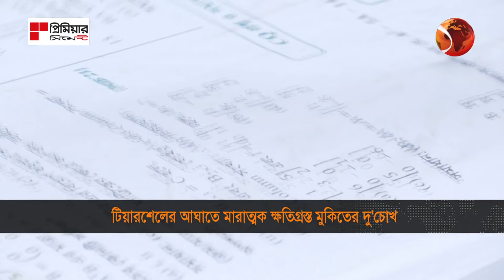পুলিশের টিয়ার শেলেই দৃষ্টি যাবার দশা ছেলের, সেই বাহিনীরই ইউনিফর্ম সেলাই করেন মা! | Quota Andolon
পুলিশের টিয়ার শেলেই দৃষ্টি যাবার দশা ছেলের, সেই বাহিনীরই ইউনিফর্ম সেলাই করেন মা! | Quota Andolon | Channel 24

»» Office Address:
Bangladesh.